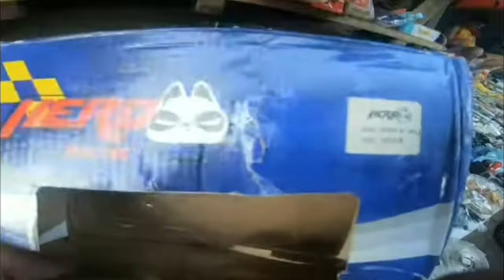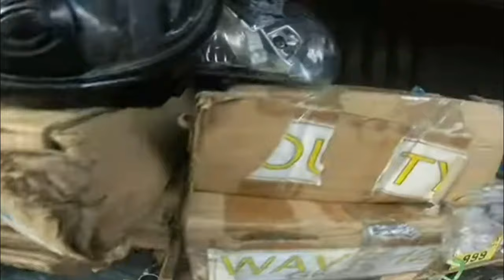BUROARAN SA CARMEN PLANAS DIVISORIA MARAMI KANG MABIBILI SA HALAGANG 100